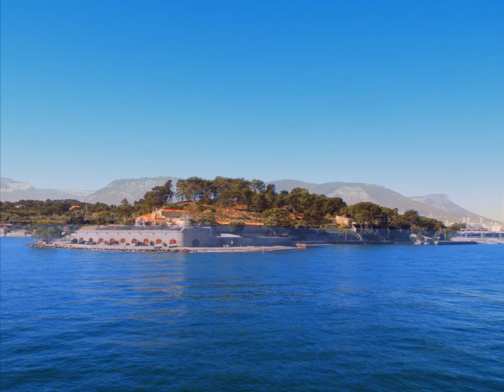Toulon ; La rade et vues du mont Faron HD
Blog ; Тулон; Гавань и вид на гору Фарон 土倫; 海港和Mount Faron HD的景色 The harbor and views of Mount Faron Der Hafen und Blick auf den Mount Faron O porto e vistas do Monte Faron Tolón El puerto y las vistas del monte Faron